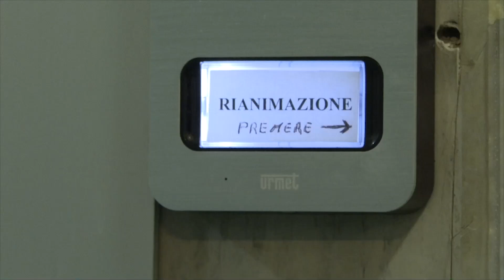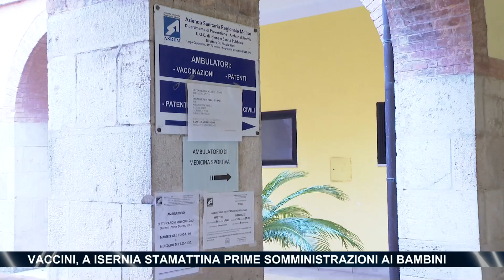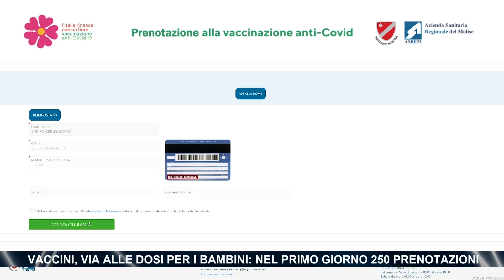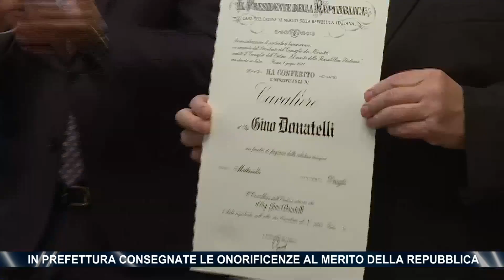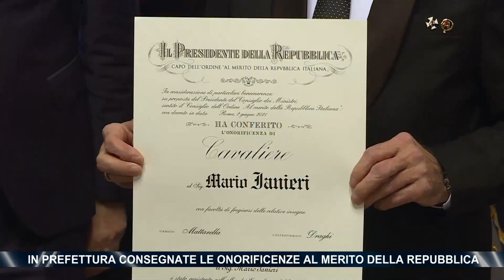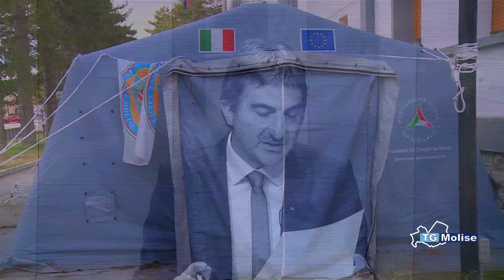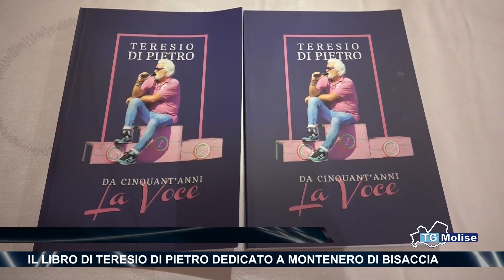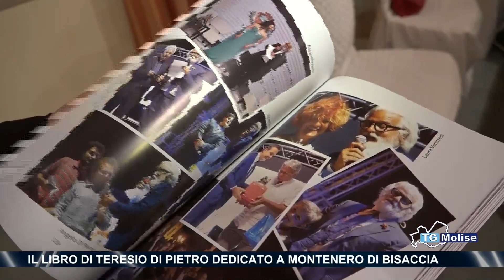TG Molise - Telemolise - 16.12.2021 - ed. 14.00